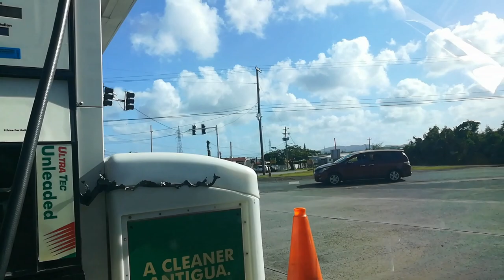First Vlog | Antigua Vlog | Party With Me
Today I'm taking you guys out to see how we Party in Antigua. If you like this video thumbs up and comment for more videos.